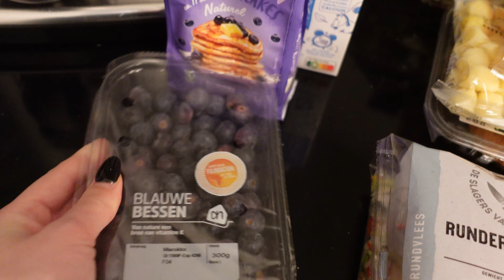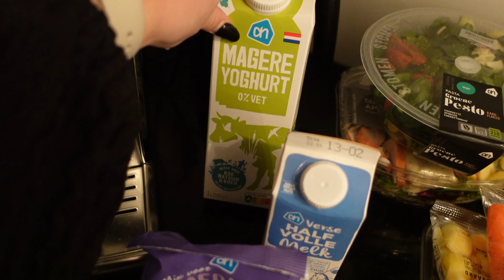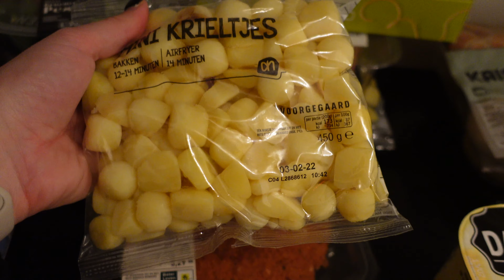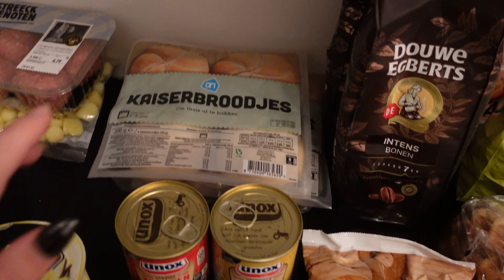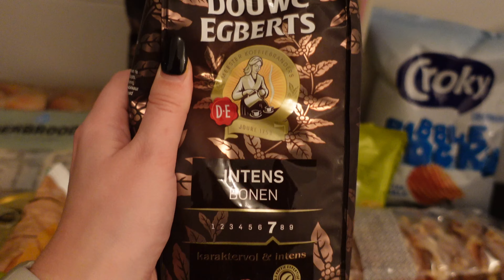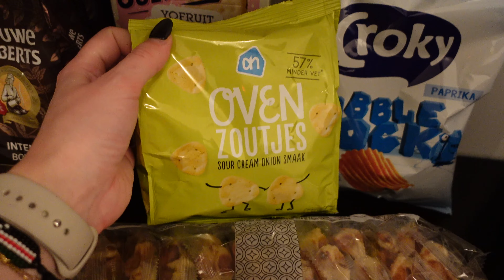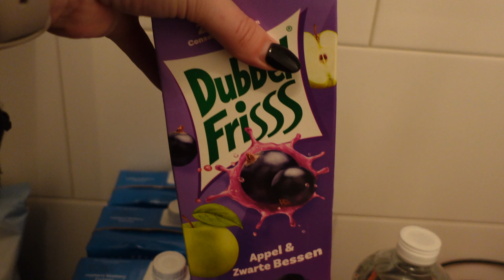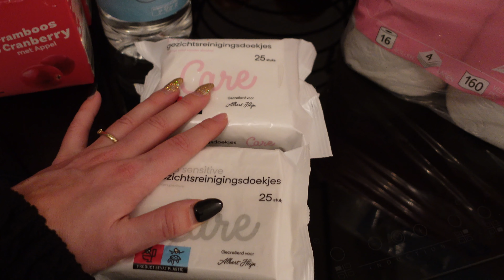BOODSCHAPPEN SHOPLOG januari | Albert Heijn | Koelkast aanvullen na vakantie | DIDI VAN BERGEN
Hé wat leuk dat je kijkt naar een nieuwe video! Vandaag heb ik weer een boodschappen shoplog voor je. Ik laat je graag onze boodschappen die we bestellen bij de Albert Heijn zien. Ik ga namelijk onze koelkast aanvullen na onze vakantie.

✮MUZIEK✮
De muziek die je hoort komt van Epedemic Sound. Wil jij hier ook gebruik van maken?